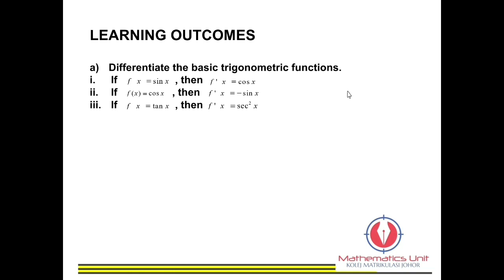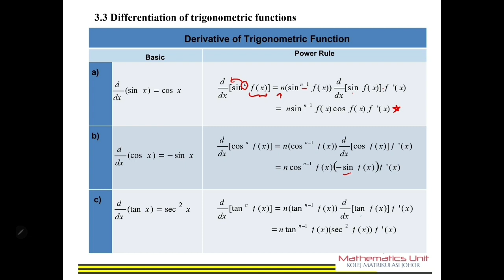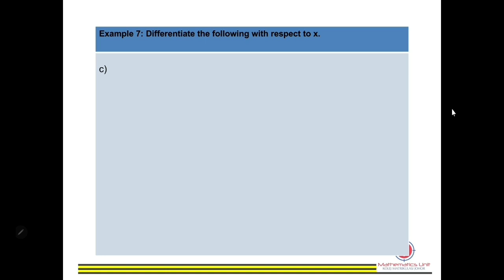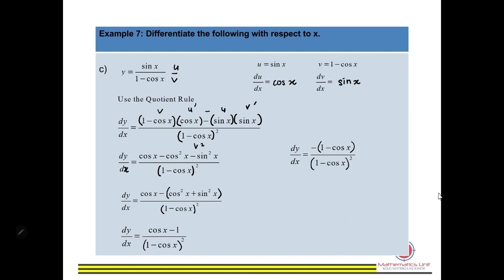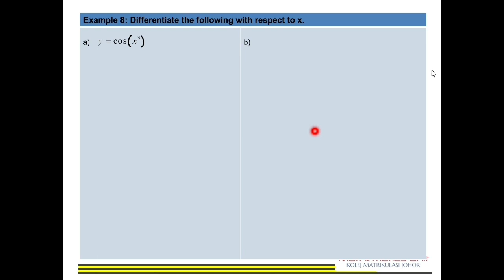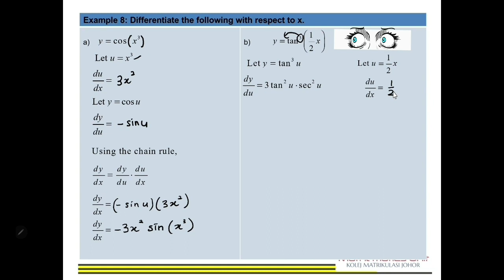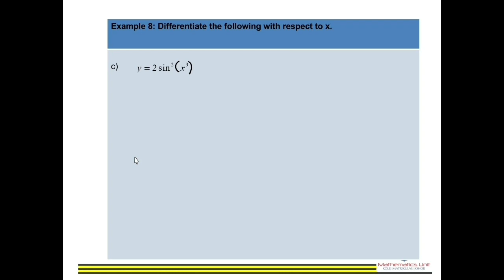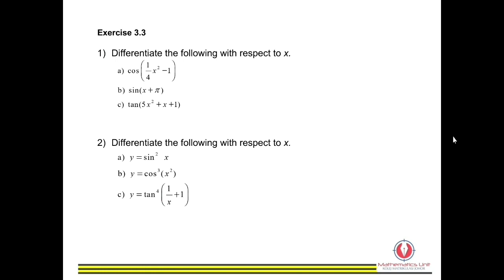Chapter 3.3 Differentiation of Trigonometric Function Part 1/2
Chapter 3 Differentiation of Exponential, Logarithmic and Trigonometric Functions